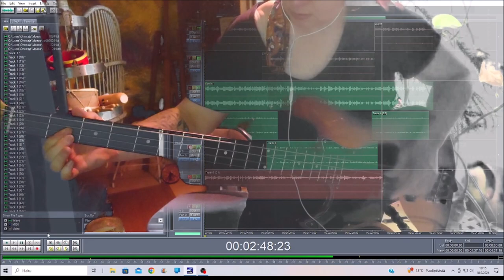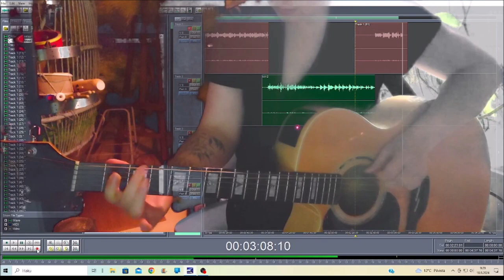Mun Kitara Soi 18092024 Holopainen